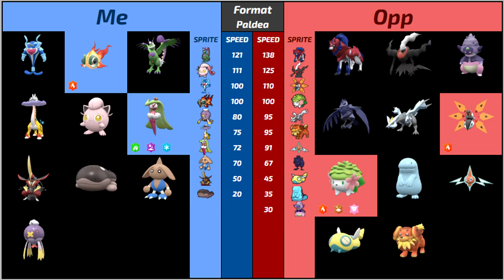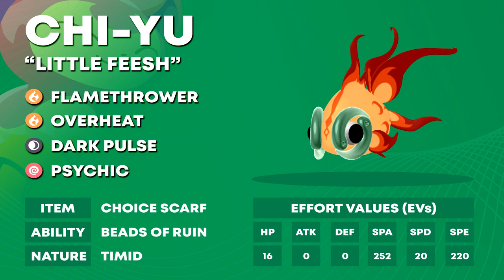ZAMAZENTA'S OFFENSIVE PROWESS! | PBA Week 3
Norwich Skitty are fighting it out in the PBA this week in more draft league content. Can we grind out the W we desire?